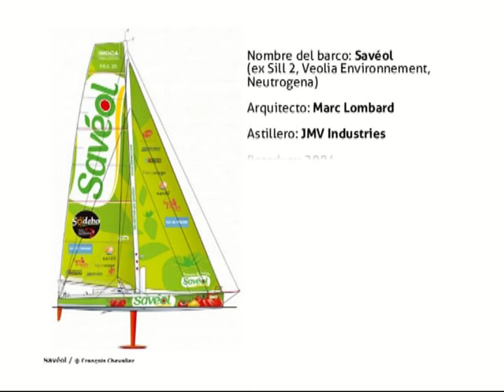Vendée Globe 2012-2013 / Savéol